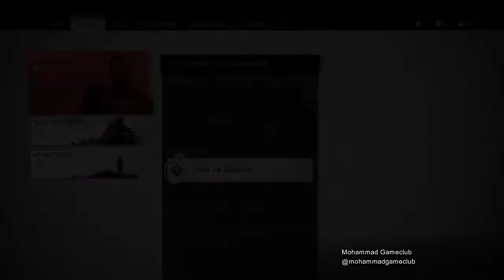GHOST OF TSUSHIMA - WALKTHROUGH GAMEPLAY PART 39 - HARD MODE - NO COMMENTARY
HARD MODE
NO COMMENTARY
Ghost of Tsushima (/ˈtsuʃiˌmɑː/) is an action-adventure game developed by Sucker Punch Productions and published by Sony Interactive Entertainment for PlayStation 4. Featuring an open world for players to explore, it revolves around Jin Sakai, one of the last samurai on Tsushima Island during the first Mongol invasion of Japan in 1274. The game was released on July 17, 2020. Ghost of Tsushima received acclaim for its visuals and combat, but criticism for its open world design.
Gameplay
Pre-release gameplay screenshot depicting the player in combat
Ghost of Tsushima is an action-adventure stealth game played from a third-person perspective. It features a large open world without any waypoints and can be explored without guidance.[1] Players can quickly travel to different parts of the game's world by riding a horse. An item that acts as a grappling hook will be available to access areas that are difficult to reach.The game features side quests and non-playable characters to interact with.
Players can engage in direct confrontation with enemies using weapons such as a katana,[4] which can also be used to chain up a series of fatal strikes after highlighting specific enemies. Alternatively, using stealth allows one to evade enemies and strike them silently with tools such as firecrackers to create distractions, smoke bombs to disorient alerted foes, and kunai for striking multiple enemies.One-versus-one dueling with non-playable characters is also optional.
Story
Setting
The game is set on Tsushima Island in the late 13th century. It features a diverse assortment of regions and buildings, such as countrysides, fields, shrines, ancient forests, villages, farms, mountainscapes, and various landmarks. Players will also encounter numerous characters, friends, and unlikely allies while adventuring.
Characters
The protagonist, Jin Sakai (Daisuke Tsuji), is a samurai warrior. His friend and companion Masako is a samurai woman. The main antagonist is the ruthless and cunning general Khotun Khan of the Mongol Empire (Patrick Gallagher).[6] Other characters include Onibaba (Minae Noji), the High Priestess (Hira Ambrosino), and Ippei the Monk (Keisuke Hoashi).[citation needed]
Plot
In the year 1274, a Mongolian invasion fleet led by Khotun Khan lands on the Japanese island of Tsushima. Jin joins with the rest of the island's local samurai, led by his uncle Lord Shimura, in an attempt to repel the invasion. However, the battle ends in disaster, with the entire samurai army killed, Lord Shimura captured, and Jin grievously wounded and left for dead. Jin is found and nursed back to health by Yuna, a local thief, who informs him that most of Tsushima has already fallen to the Mongols. Jin then attempts to storm Khotun's stronghold at Castle Kaneda in an attempt to rescue Lord Shimura, but is unable to defeat Khotun in combat and is thrown from a bridge.
Realizing that he cannot defeat the Mongols by himself or with the traditional samurai fighting style, Jin begins scouring the island to recruit allies and learn new fighting techniques to aid in his quest to rescue Lord Shimura. He manages to recruit Yuna, her brother Taka, the master archer Ishikawa, the female samurai Masako, and his old friend and mercenary Ryuzo. As Jin kills more and more Mongols, the locals begin to revere him as the "Ghost of Tsushima". Taka crafts a special climbing hook that will allow Jin to scale the walls of Castle Kaneda, and he calls for his allies to commence the rescue mission. Despite Ryuzo attempting to betray Jin to collect the bounty on his head, Jin is able to free Lord Shimura and retake Castle Kaneda.